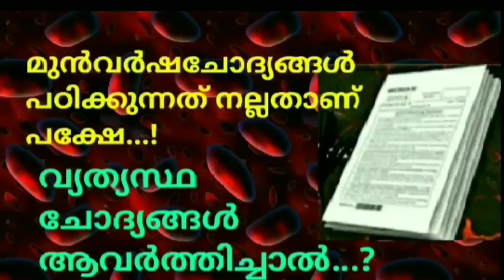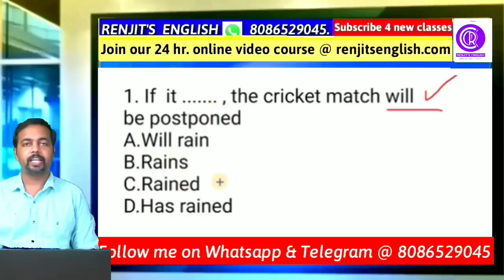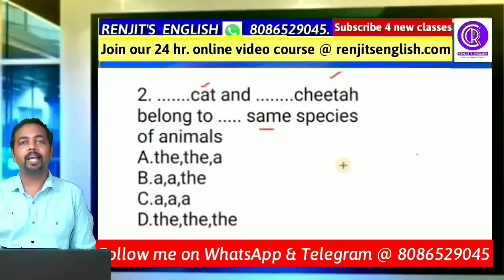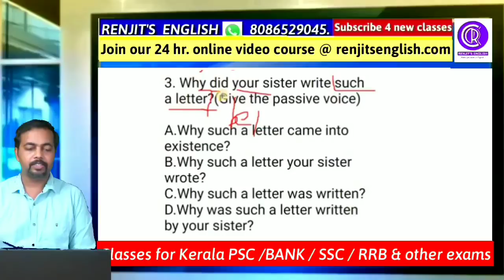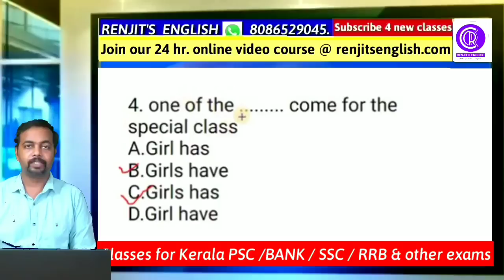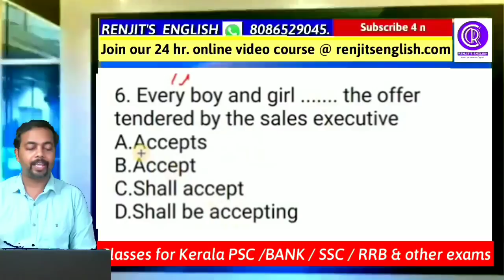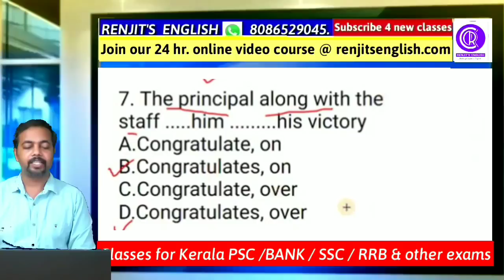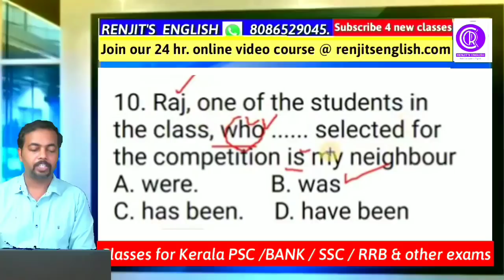Renjit's English | LDC | PREVIOUS QUESTIONS | FIREMAN | POLICE CONSTABLE | S.I | Kerala PSC